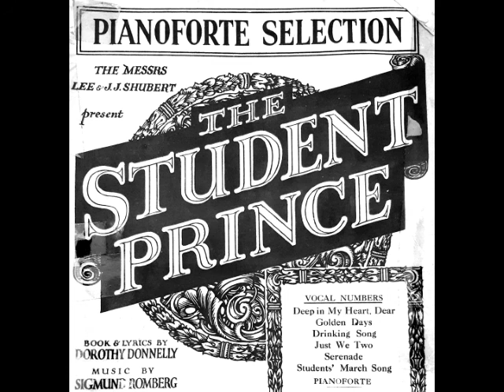Sigmund Romberg The Student Prince Piano Selection / Potpourri für Klavier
You can hear a piano selection of "The Student Prince" (1926) by Sigmund Romberg (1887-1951) / Es erklingt ein Potpourri für Klavier aus der Operette "The Student Prince" von Sigmund Romberg:

00:00 Einleitung
00:15 Student's march song
01:09 Deep in my heart, Dear
03:02 Just we two - 04:03 Refrain
05:49 Serenade
07:23 Golden days
08:22 Drinking song
09:42 Deep in my heart, Dear (Refrain)